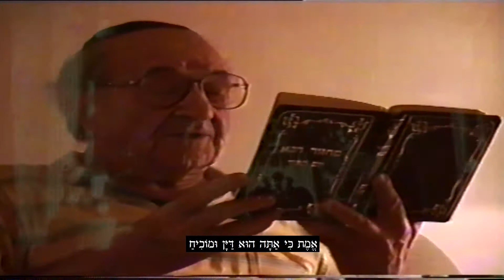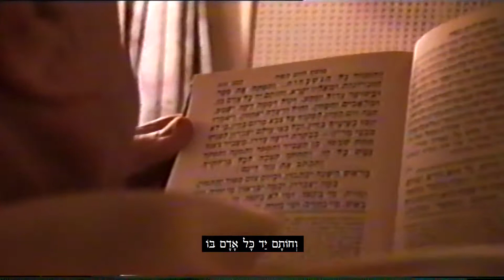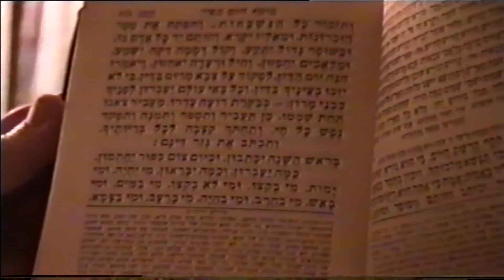מאיר רוזנטל - ונתנה תוקף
ונתנה תוקף
ונתנה תוקף קדושת היום
כי הוא נורא ואיום.
ובו תנשא מלכותך,
ויכון בחסד כסאך,
ותשב עליו באמת.

אמת כי אתה הוא דיין
ומוכיח ויודע ועד
וכותב וחותם וסופר ומונה,
ותזכור כל הנשכחות
ותפתח את ספר הזכרונות,
ומאליו יקרא,
וחותם יד כל אדם בו.

ובשופר גדול יתקע
וקול דממה דקה ישמע
ומלאכים יחפזון
וחיל ורעדה יאחזון
ויאמרו: "הנה יום הדין
לפקוד על צבא-מרום בדין" -
כי לא יזכו בעיניך בדין.

וכל באי עולם יעברון
לפניך כבני מרון,
כבקרת רועה עדרו,
מעביר צאנו תחת שבטו,
כן תעביר ותספור ותמנה
ותפקוד נפש כל חי,
ותחתוך קצבה לכל בריה,
ותכתוב את גזר דינם.

בראש השנה יכתבון
ובצום יום כיפור יחתמון:
כמה יעברון וכמה יבראון
מי יחיה ומי ימות
מי בקצו ומי לא בקצו
מי במים ומי באש
מי בחרב ומי בחיה
מי ברעש ומי במגיפה
מי ינוח ומי ינוע
מי יישקט ומי ייטרף
מי ישלו ומי יתייסר
מי ירום ומי יישפל
מי ייעשר ומי יעני:
ותשובה ותפילה וצדקה
מעבירין את רוע הגזירה!

(...) אמת כי אתה יוצרם
ויודע יצרם
כי הם בשר ודם:
אדם יסודו מעפר
וסופו לעפר,
בנפשו יביא לחמו,
משול כחרס הנשבר
כחציר יבש וכציץ נובל
כצל עובר וכענן כלה
וכרוח נושבת וכאבק פורח
וכחלום יעוף!

ואתה הוא מלך, אל חי וקיים.
חזן - מאיר רוזנטל ז"ל
עיבוד - עופר המרמן
הפקה מוזיקלית - שי יצהר ויינברג
ווידאו - מוטי גלעדי